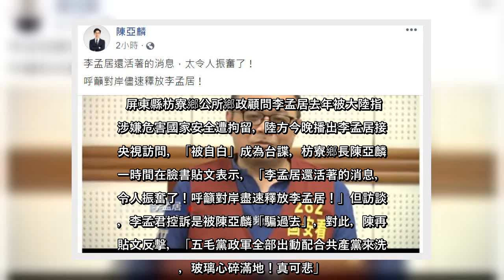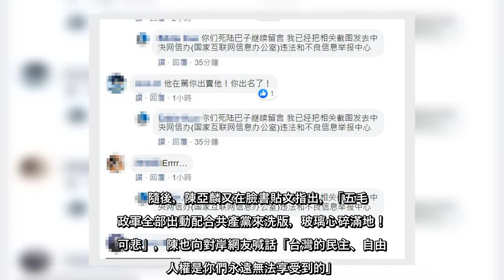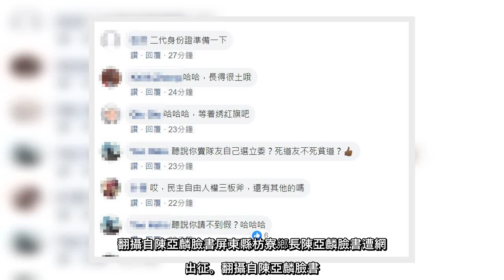✅ 屏東縣枋寮鄉公所鄉政顧問李孟居去年被大陸指控涉嫌危害國家安全遭拘留，陸方今晚播出李孟居接受央視訪問，「被自白」成為台諜，...